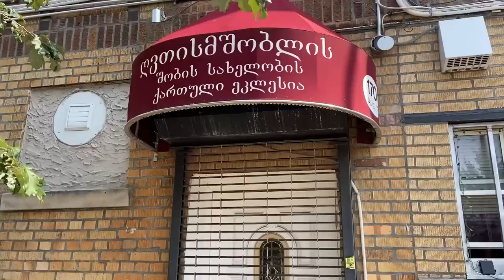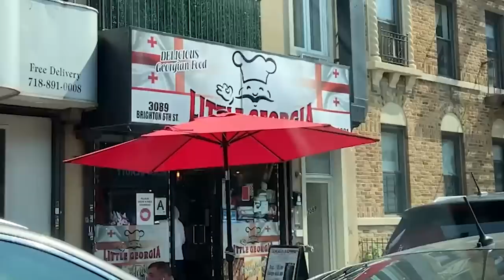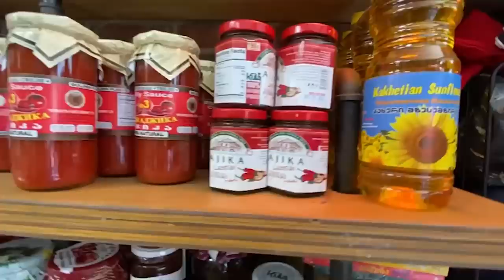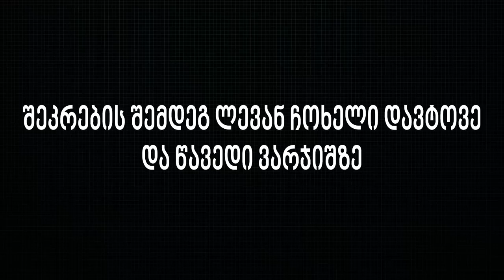კვირა დღის მადლი / შეხვედრა ქართველებთან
მოგესალმებით მეგობრებო, ამ ვიდეოში იხლივათ ჩემს კვირა დღეს, სადაც ძალიან კარგ ადამიანებს შევხვდი, ქართველები აქაც ვიკრიბებით აბა როგორ.

ვიდეოში ასევე იხილავთ ლევან ჩოხელს.